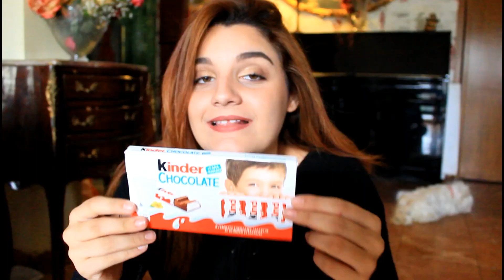Δοκιμάζω SNACKS που τρώγαμε σαν παιδιά | Penny Style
Καλησπέρα παιδιά τι κάνετε, πώς είστε?

Στο σημερινό βιντεακι θα κάνουμε μια αναδρομή στο παρελθόν και θα δοκιμάσουμε διάφορα σνακς που τρώγαμε σαν παιδιά. Μη ξεχάσετε να γράψετε στα σχόλια ποιά σνακς τρώγατε εσείς σαν παιδιά και ίσως να γίνει ενα part 2 με αυτά. Ευχαριστώ πολύ που είστε εδώ! Ελπίζω να απολαύσετε το βιντεάκι. CIAO BYEE!

tags: δοκιμαζω snacks που τρωγαμε σαν παιδια, dokimazo snacks pou trogame san paidia